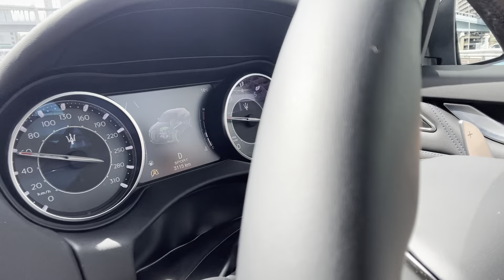マセラティ「レヴァンテGT」試乗編⭐️マセラティのハイブリッド第二弾は人気のSUV「Maserati Levante GT」⭐️吉田由美ちゃんねる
マセラティのハイブリッド第二弾は、
人気SUVマセラティ「レヴァンテGT」

ホイールベース3005mm

エンジン1995cc直列4気筒DOHCガソリンターボ＋モーター

総最高出力330ps/5750rpm総最大トルク450Nm/2250rpm

トランスミッション8AT

駆動方式4WD

タイヤ（フロント）265/45R20
（リア）295/40R20

価格1134万円